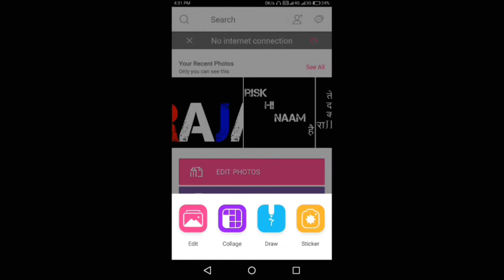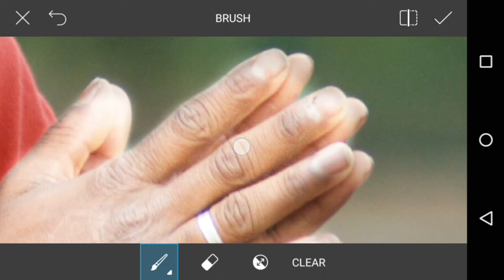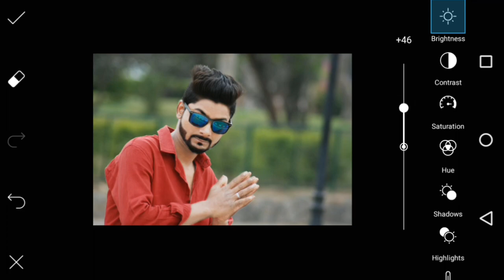How to fairness edit || photo edit || MLS EdItz